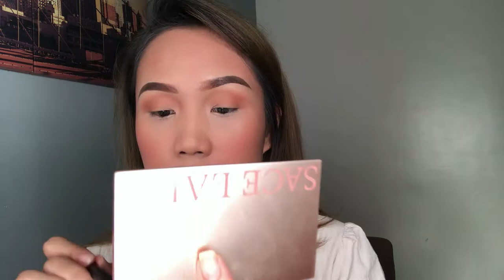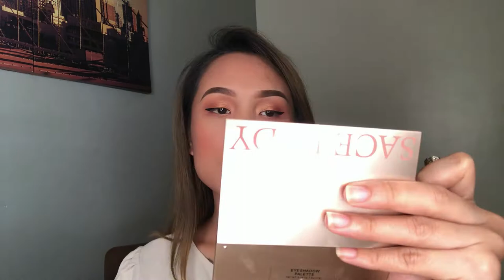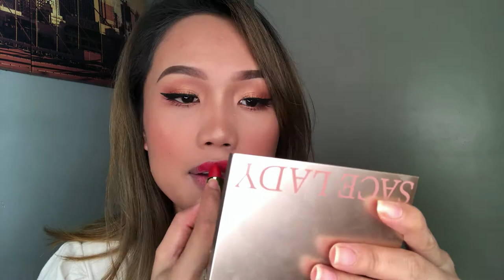ONE BRAND MAKEUP TUTORIAL:SACE LADY|REVIEW | Maya Gloria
Hi guys it's me Maya! I decided to film this one brand makeup tutorial using all SACE LADY products!. ❤